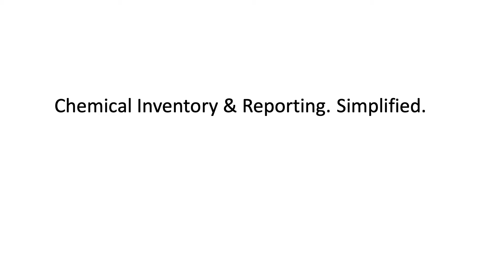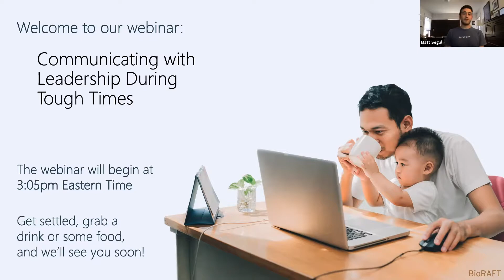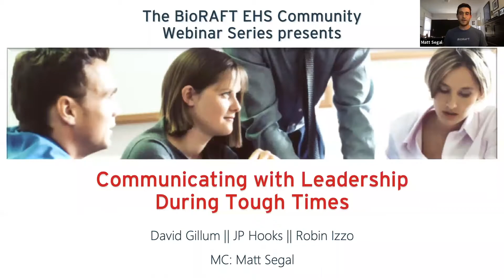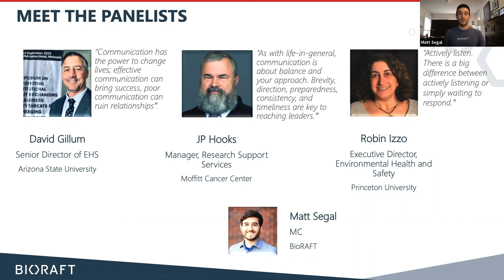Communicating with Leadership During Tough Times – BioRAFT EHS Community Connection Webinar #3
Tensions are high, emotions are frayed, and you likely need to communicate even more than you had to previously. Join to brainstorm and workshop tips and techniques for effective communication during this time of stress.

Panelists:
➣ David Gillum, Arizona State University
➣ JP Hooks, Moffitt Cancer Center
➣ Robin Izzo, Princeton University

🏆 About the EHS Community Connection Webinar Series 🏆

This series is helping the safety community share knowledge and establish new best practices in our COVID-19 world. These webinars will be discussion-based and led by panels of your peers from all across Health & Safety, with a healthy dose of Q&A afterward.

You can visit the EHS Community Connection Webinar Series homepage to stay on top of our upcoming webinars and view past webinar recordings.

Thank you for all of your hard work keeping people safe!